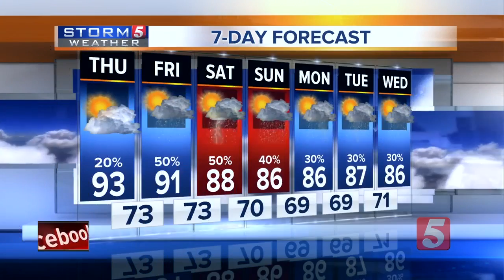Lelan's Morning Forecast: Thursday, July 19, 2018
Lelan Statom's morning forecast for Thursday, July 19, 2018.  Mostly dry conditions are expected today with more widespread showers and storms expected Friday.